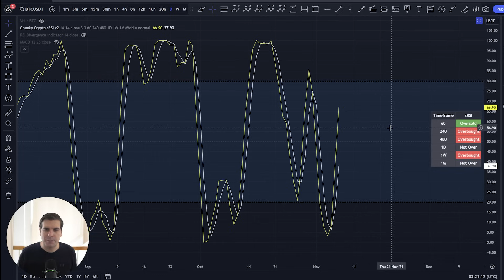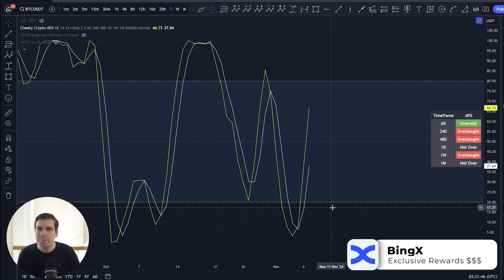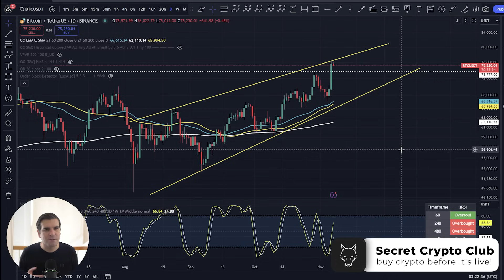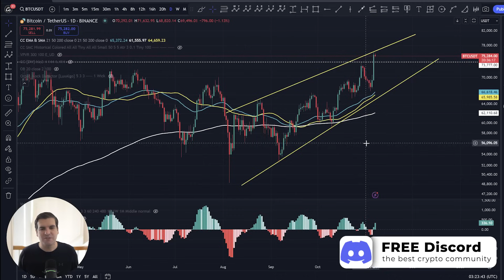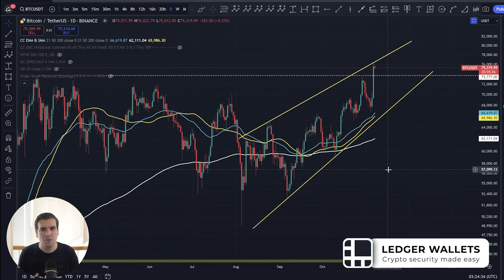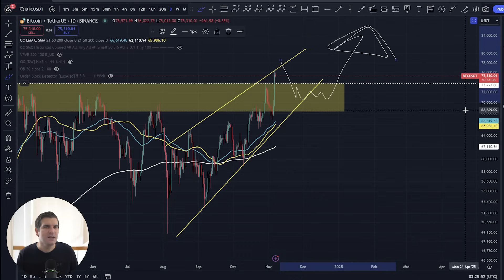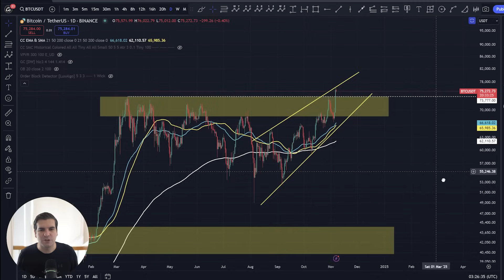Bitcoin to $100,000 by 20th January 2025?!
CRYPTO EXCHANGES

🔥 BINGX – USDT Bonus!

HARDWARE WALLETS

FREE DISCORD

TIMESTAMPS

00:00 BlackRock's Bitcoin ETF Surges with $1 Billion Trading Volume
00:30 Trump's Election Victory: Boosting Crypto Optimism
01:00 Bitcoin Price Analysis: $100K Prediction by Experts
01:30 Regulatory Shifts: Trump vs. Biden Administration Impact
02:10 Bitcoin Dominates 2024 ETF Landscape
02:40 Altcoins ETF Filings: Ethereum, Solana, XRP & More
03:05 Community Sentiment: Excitement and Caution in Crypto
03:25 Key Takeaways: BlackRock ETF and Trump's Crypto Agenda
04:20 Analysts’ Bullish Predictions for Bitcoin’s Future
05:00 Bitcoin’s ETF Dominance and Asset Managers’ Strategies
05:56 Exploring Altcoin ETFs: Chainlink and Emerging Options
06:17 Bitcoin Reaches New Highs on Binance: Support Levels Explained
07:16 Technical Analysis: Key Support Zones and Moving Averages
08:15 Market Skepticism: Potential Cooling Off Towards $70K
09:05 Post-Election Volatility: Market Reactions and Trends
10:27 Balanced Perspectives: Optimism vs. Caution in Crypto Investing
11:10 Chart Analysis: Bitcoin/USD Trends on Binance
12:04 Momentum Indicators: Understanding Bitcoin’s Growth
13:32 Stochastic RSI Insights: Cooling Off Expectations for BTC
14:05 Support Levels Breakdown: 200 EMA and 50 SMA
15:14 MACD Analysis: Bearish Divergence and Market Signals
16:03 Anticipated Market Correction: Support Levels to Watch
16:32 Accumulation Areas: Future Growth Predictions for Bitcoin
17:16 Breakout Analysis: Bitcoin’s Journey Towards 2025 Price Targets
17:39 Technical Patterns: Forecasting Bitcoin’s 2025 Trajectory
17:59 Final Support Levels and Growth Outlook for BTC
18:18 Conclusion: Stay Informed and Cautious in the Crypto Market